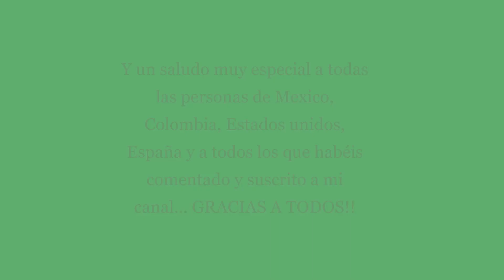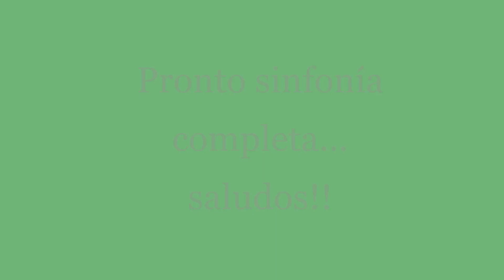II ALLEGRETTO - 7 Sinfonía Beethoven - Orquesta sinfónica U.T.P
Segundo movimiento de la 7 sinfonía de Ludwig Van Beethoven Op. 92. Interpretada por la orquesta sinfónica de la Universidad tecnológica de Pereira bajo la dirección del maestro Leopoldo Lopez.